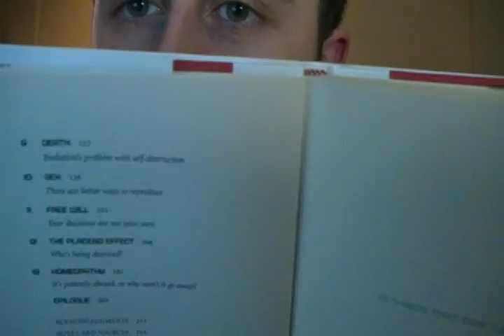1 - Taxidermy, The Placebo Effect, and Gryphons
Hey everyone. Due to me being useless and not knowing what to Vlog about I decide to use a random word generator to help me out